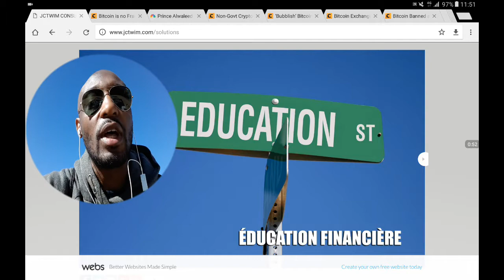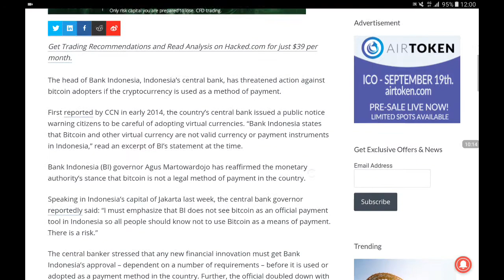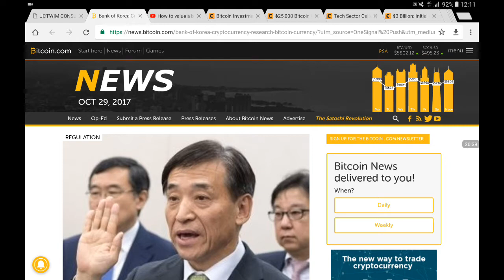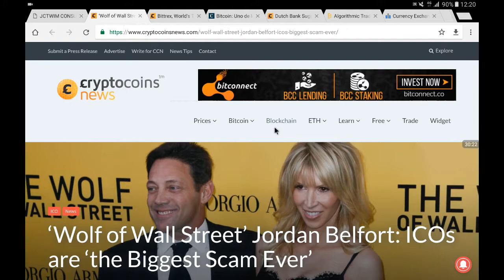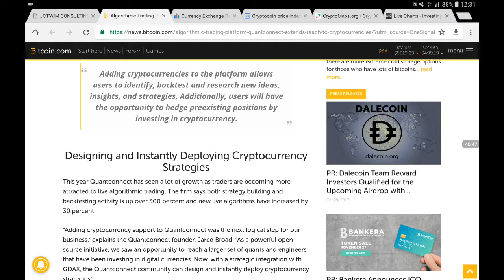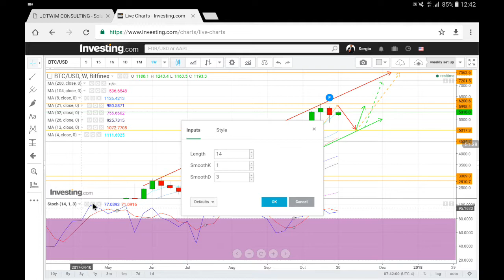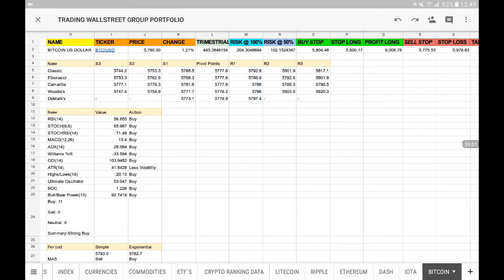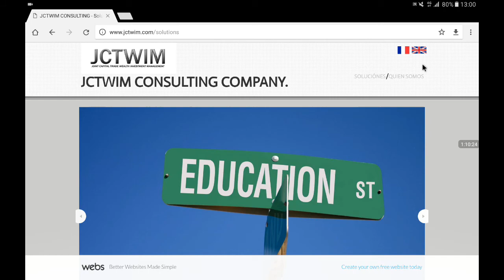Bitcoin-Ethereum-Litecoin-Blockchain : Le Crypto Rapport du 29 Octobre au 3 Novembre 2017.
Bienvenu au "TRADING WALLSTREET TV" et à notre CRYPTO RAPPORT,
au programme:

1.Les Crypto news
2.Les fondamentaux et performances des cryptos monnaies
3.Analyse technique & Action du prix plus perspectives et probabilités d'opérations pour les prochains jours, semaines pour le Bitcoin (BTCUSD), Ethereum (ETHUSD), Litecoin (LTCUSD), Dash (DASHUSD), Ripple (XRPUSD), Bitcoin Cash (BCHUSD), IOTA (IOTUSD)
4.Ressources et nos services.